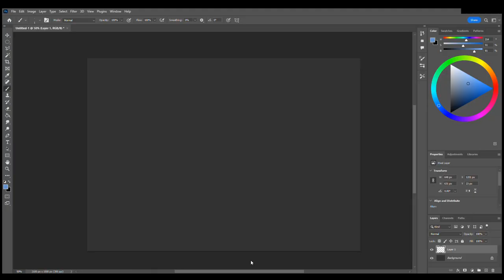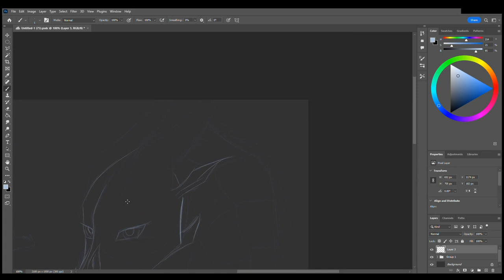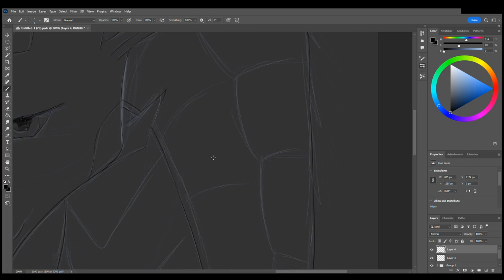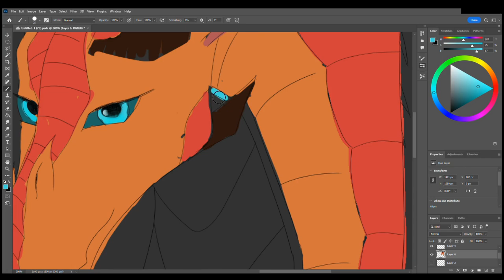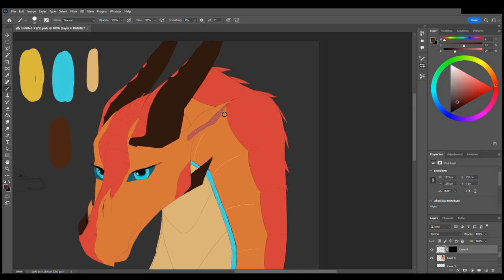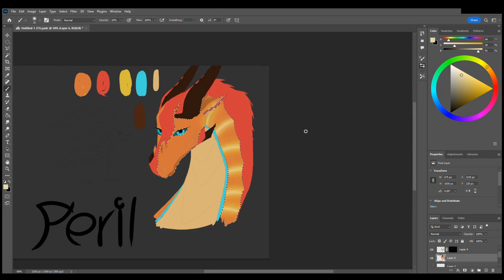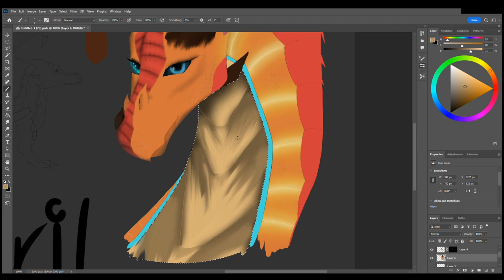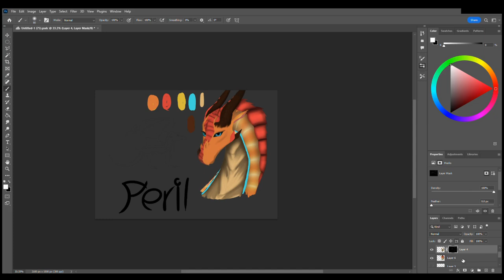Peril Speedpaint!! | Deltic Draws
Sad this didnt turn out how i wanted it to T-T